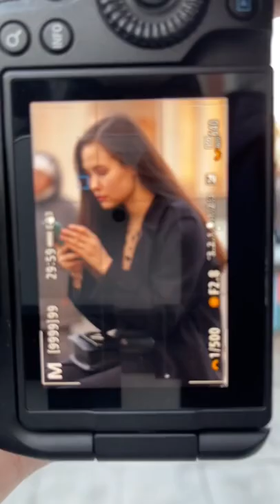Amazing Wow Cute Hot Girl take by Camera in Public